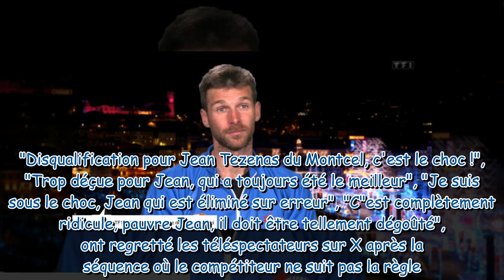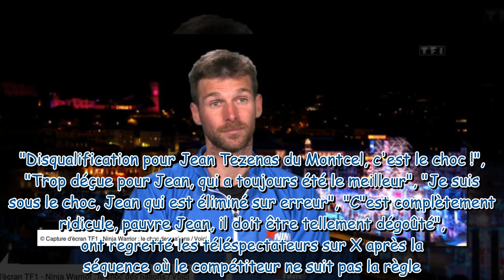« C'est le choc » : Jean Tezenas du Montcel disqualifié de Ninja Warrior révolte les internautes